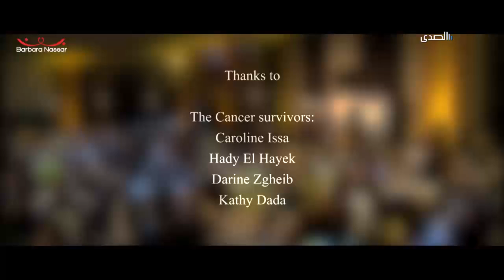Al Sada TV - Be My Guest - Hani Nassar - جمعية بربارة نصار